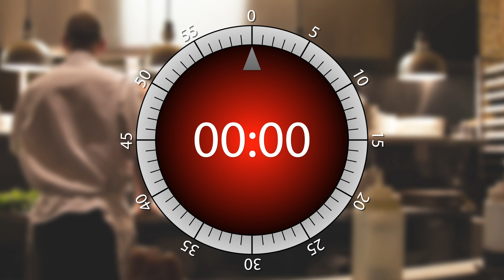161 seconds Cooking timer | 2min 41sec Egg TIMER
One hundred and sixty-one seconds cooking timer. Beeps at the start and the end, very useful.
Two minutes forty-one seconds timer for kitchen.
Kitchen one hundred and sixty-one seconds timer for any idea
161 sec (2min 41sec) cooking egg online!
00:02:41 countdown timer

This timer is good for use when you:
Cooking soup
Making pasta
Making grill

Let's GO!